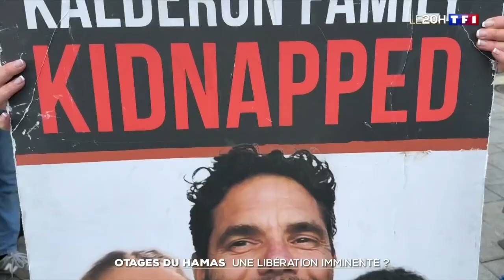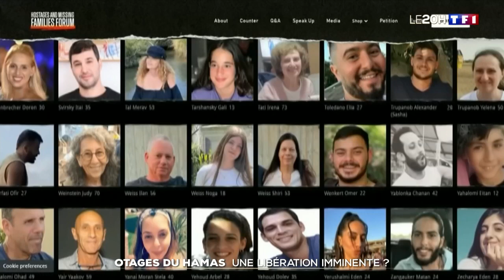🔴 Otages du Hamas : une libération imminente ?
Un accord semble imminent pour obtenir une libération d'otages en échange d'une trêve dans la guerre qui fait rage entre Israël et le Hamas palestinien dans la bande de Gaza, les belligérants, le Qatar et les États-Unis, rapportant des progrès dans les négociations.